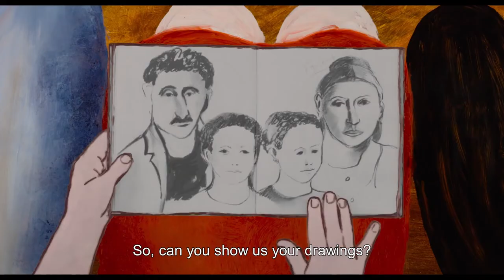Yolculuk / The Crossing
Uluslararası Adı: The Crossing
Orijinal Adı: La traversée
Fransa, Çekya, Almanya, 2021, 84’
Dil(ler): Fransızca, İngilizce
Yönetmen: Florence Miailhe

Ödüller
Bucheon Animasyon FF, 2021; Seyirci Ödülü, Büyük Ödül, Özel Ödül
Leipzig DOK Festivali, 2021; Gedanken-Aufschluss Ödülü
Annecy Animasyon FF, 2021; Jüri Ödülü
Torino FF, 2021; Achille Valdata Ödülü

Sinopsis
Kyona ve kardeşi Adriel, savaşın ülkelerinde yarattığı yıkımdan kaçarken, anne-babalarından ayrı düşerler. Çocukluktan yetişkinliğe giden bu trajik yolculukta, ailelerini yeniden bulma umuduyla sürekli sığınacakları yeni bir yer bulmak zorunda kalırlar. Ancak, bütün bir kıta savaşlarla çalkalanmaktadır ve göçmenler için hayat zorluklarla doludur.

Florence Miailhe Biyografi
1956’da Paris’te doğdu. Ecole Nationale des Arts D coratifs'te gravür eğitimi gördü. 1991 yılında ilk kısa filmi Hammam'ı yönetti. O zamandan beri animasyon filmlerine kişisel tarzını kattı. Filmlerini boya, pastel veya kumla, doğrudan kameranın altında, bir kaplama işlemi ile yapıyor. Yolculuk yönetmenin ilk uzun metraj filmidir.

International Title: The Crossing
Original Title: La traversée
France, Czechia, Germany, 2021, 84’
Language(s): French, English
Director: Florence Miailhe

Awards
Bucheon Animation FF, 2021; Audience Prize, Grand Prize, Special Award
Leipzig DOK Festival, 2021; Gedanken-Aufschluss Prize
Annecy Animated FF, 2021; Jury Distinction
Torino FF, 2021; Achille Valdata Award

Synopsis
Kyona and her brother Adriel are separated from their parents as they flee the destruction of their country by the war. On this tragic journey from childhood to adulthood, they are constantly forced to find a new place of refuge in hopes of finding their family again. However, an entire continent is plagued by wars and life is full of difficulties for immigrants.

Florence Miailhe Biography
Born in 1956 in Paris. She graduated from the Ecole Nationale des Arts D coratifs with a specialization in engraving. In 1991, she directed her first short film Hammam. Since then, she has imposed a very personal style on animated films. She makes her films with paint, pastel or sand, directly under the camera, using a covering process. The Crossing is her first feature film.